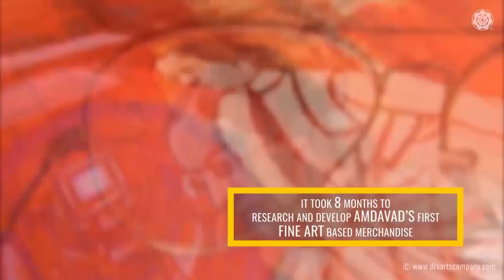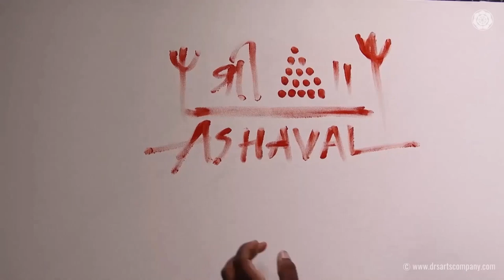Making of Ashaval | Ahmedabad's Merchandise | Harshil Patel | Chaitya Dhanvi Shah | DRS Arts Company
Paris has the Eiffel Tower; London has Big Ben, Mumbai has the Gateway of India. What does our city, Amdavad have? Have you ever thought of it?

DRS Merchandise brings you Ahmedabad's first-ever Fine Arts based Merchandise for the people who love Amdavad. Amdavad, India's first heritage city as declared by UNESCO enjoys a rich history of art, culture, science, monuments, heritage, architecture, food, religion and people.

In this merchandise, after eight-month-long research artist Harshil Patel and curator Chaitya Dhanvi Shah have tried to capture the essence of the city and its people.

This merchandise is not only Ahmedabad's first merchandise but also acts as a souvenir to the people who are coming to Ahmedabad city or you can gift it to your friends and family coming to the city of Ahmedabad.

As kids, we were taught about Amdavad as the city founded by Ahmedshah Badshah. True, but not exactly. Let us rewind back in history a little. A Bhil king named the current city of ‘Amdavad’ after Ashapura Ma, as Ashaval long before Ahmedshah Badshah had found ‘the already established city’. The temple of Ashapura Ma and the bhil tekra are only a few steps away from the walled city built by Ahmedshah Badshah. I have a strong condemnation of the word founded. The question remains – how can you find something that was already found before? Astonishing! Isn’t it? In various texts and books that I have read, I have found that several Jain Derasars and Jain learning centres had been established long before the invasion and foundation of the apparent establishment of the city of Ahmedabad by Ahmedshah Badshah.

The town of Ashaval, with its sizeable Jain community, was absorbed into the new city of Ahmedabad as mentioned in Ahmedabad – From Royal City to Mega City by Achyout Yagnik and Suchitra Sheth and Ahmedabad – A Society in Transition (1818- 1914) by Kunjlata Shah.

Painting by : Harshil Patel
Text, Shot and Curated by : Chaitya Dhanvi Shah
Video Edited by : Preet Nagarsheth
Assisted by : Ruben Jacob
Digital : Drashya kuruwa
Produced by : A Diary Of A Curator for DRS Arts Company, Ahmedabad